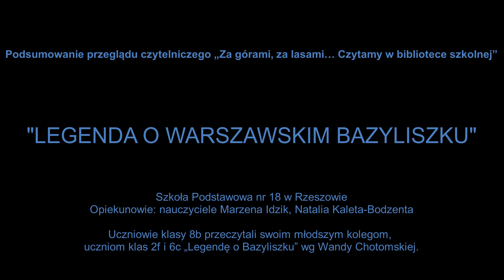Legenda o warszawskim Bazyliszku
Szkoła Podstawowa nr 18 w Rzeszowie
Opiekunowie: nauczyciele Marzena Idzik, Natalia Kaleta-Bodzenta.

Uczniowie klasy 8b przeczytali swoim młodszym kolegom, uczniom klas 2f i 6c „Legendę o Bazyliszku” wg Wandy Chotomskiej.